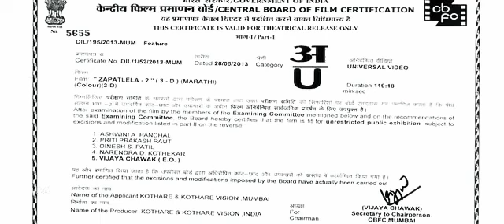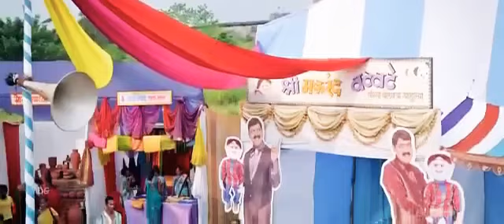Zapatlela 2 marathi Movie ( झपाटलेला २ ) lakxa, Tatyvinchu || marathi movies || marathi picture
Zapatlela 2 Marathi Movie ( झपाटलेला २ ) lakxa, Tatyvinchu. marathi movies || marathi pictures ||

marathi movie
marathi movies
marathi movies 2022 full movie,
marathi movies 2023 full movie,
marathi movie new,
marathi movies 2021 full movie,
marathi movies comedy,
marathi
movies 2023,
marathi movie 2022,
marathi movie love story,
marathi movie trailer,
marathi movies new,
marathi movies love story,
marathi movie ved,
marathi movies new 2023,
marathi movie ashok saraf,
marathi movie all